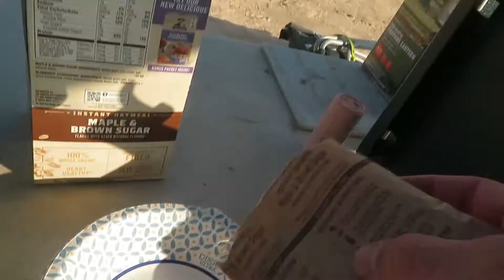I am a fisher man